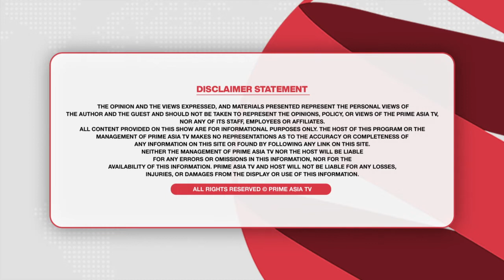TEACHERS ,UNIONS ,EDUCATION ,STRIKES -EDUCATION MINISTER STEPHEN LECCE'S ON SOME ISSUES